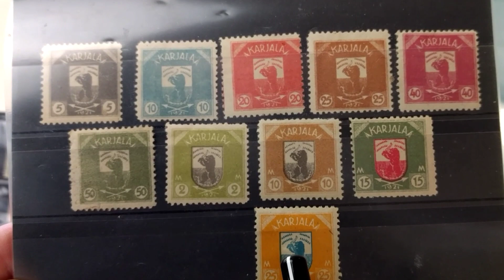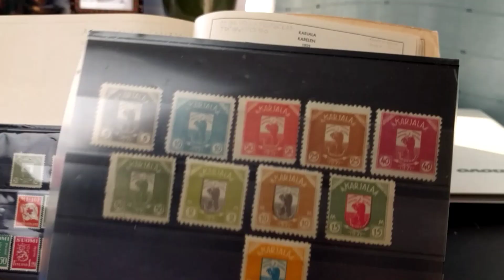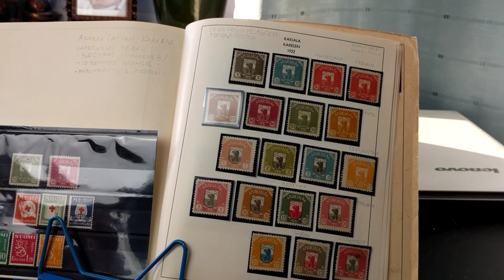Осуществление мечты.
Марки Карелии.